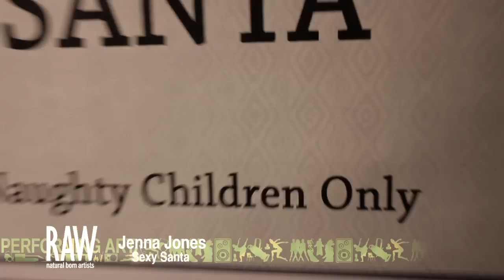Jenna Jones at Chicago Holiday RAWk 12/11/2012